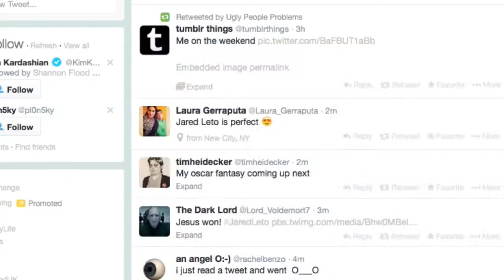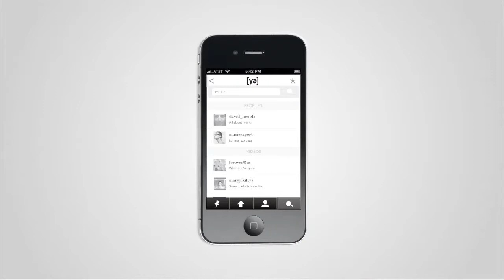Save the arts YaCampaign final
[ya] is a project that I work with three of my friends from college,
Stephen Bernier, Natalie Rojas and Matar Cohen.
Ya is design to save the arts in America.